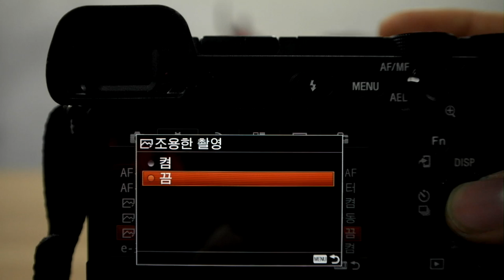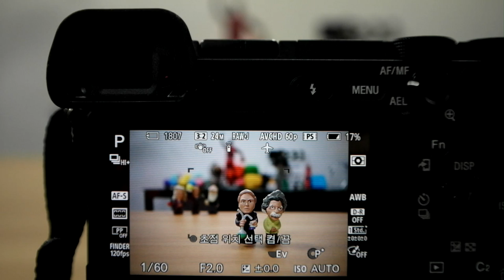Sony a6300 3fps burst